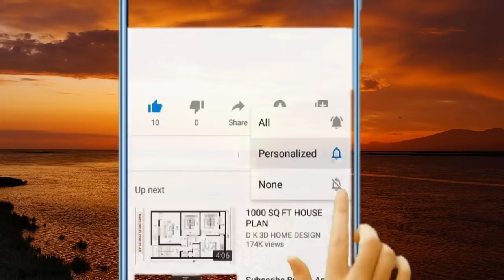ዕለታዊ ዜናታት ኣለና ሚድያ ቲቪ፡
Alena Media TV is one of the most popular Eritrean YouTube channels, daily increasing number of followers and subscribers. We broadcast on You Tube and Eutelsat a number of important topics with a particular focus on Eritrean, Tigrai war and Ethiopian politics and news.